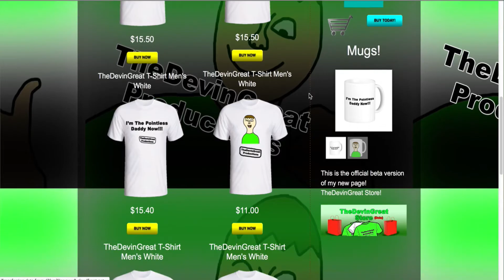TheDevinGreat Store Advertisement